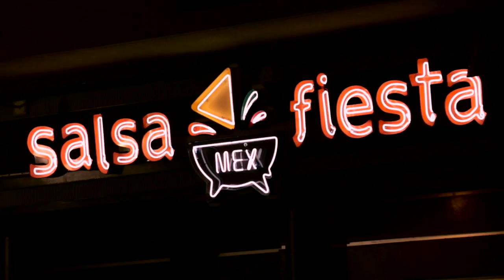El Show de GH 14 de Sep 2017 Parte 3